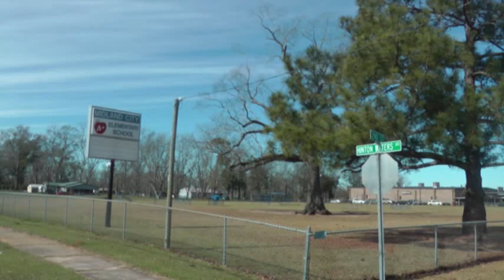Ala. Standoff Continues, Town Grieves Bus Driver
As the standoff with a man accused of holding a 5-year-old boy hostage continues, a nearby community prepares to bury the beloved bus driver who was shot to death when the episode started to unfold  days ago.  (Feb. 3)